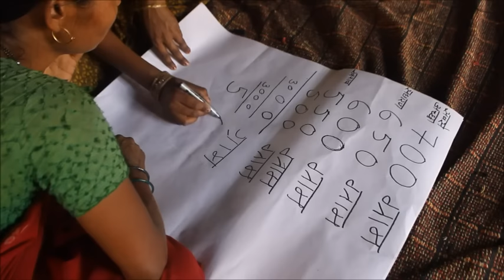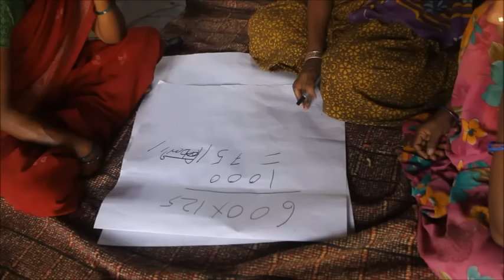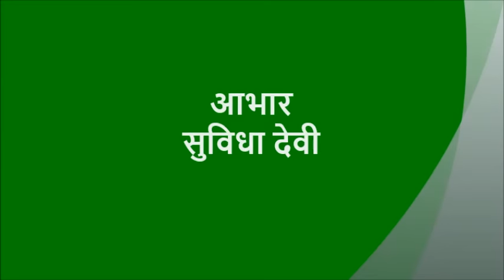SWI crop yield calculation_Nalanda